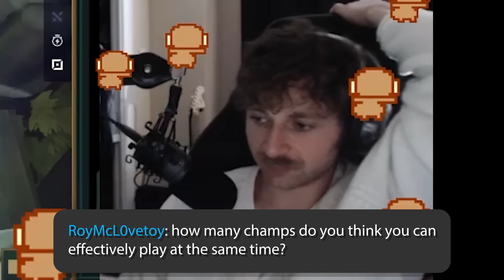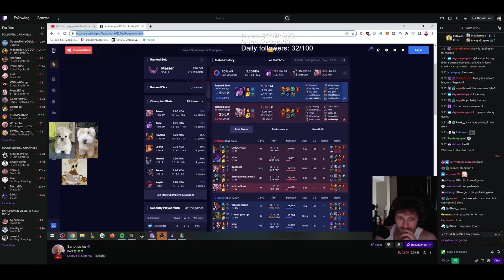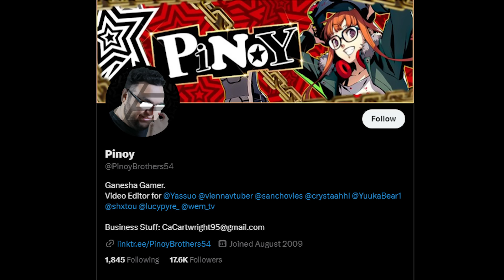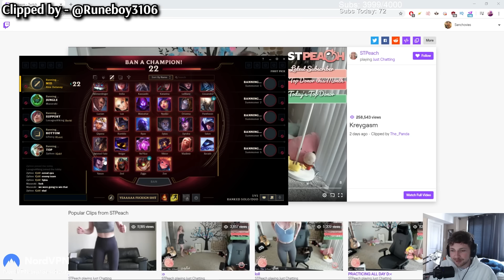Name a Champion. I Can Play it. | Unranked to Challenger 19